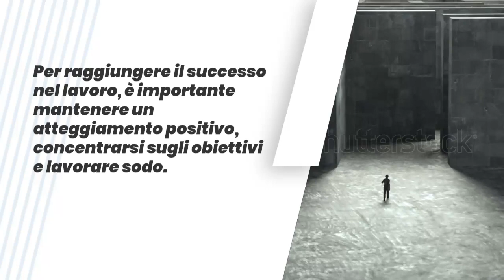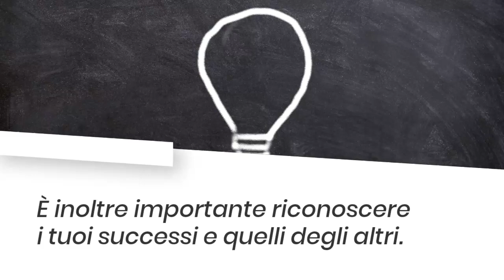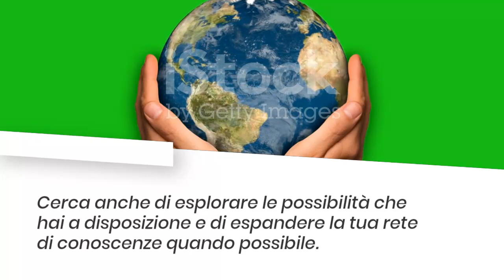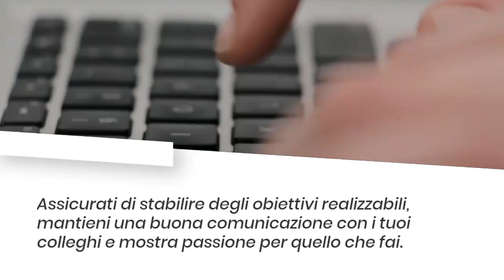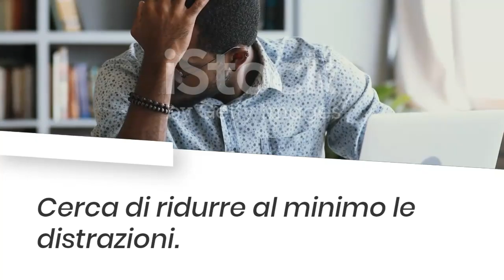come avere successo sul lavoro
In questo video YouTube, mostreremo come ottenere successo nella tua carriera. Inizieremo con l'importanza di stabilire obiettivi definiti e realistici. Quindi, ti mostreremo i diversi modi in cui puoi raggiungerli, come sviluppare un piano di attuazione, imparare il networking e la gestione delle priorità. Prenderemo anche in considerazione la possibilità di adattare le tue abilità all'ambiente di lavoro
 imparare a gestire la tua vita personale e professionale. Termineremo il video incoraggiando i telespettatori a ricordare di prendere un minuto ogni giorno per valutare il loro successo e ciò che hanno completato in connessione con le loro mete.